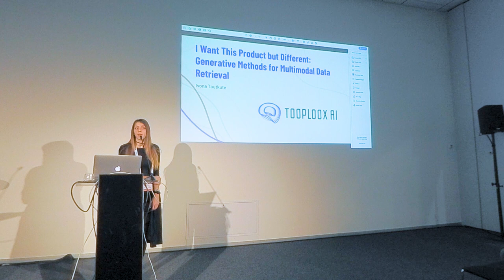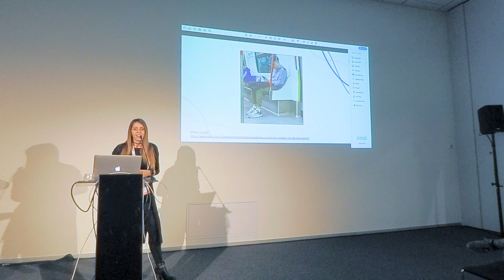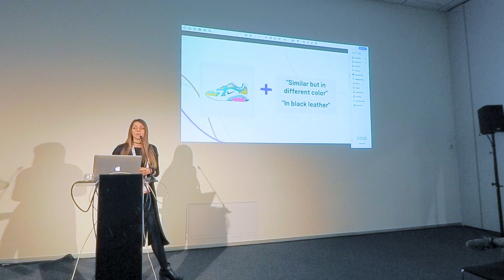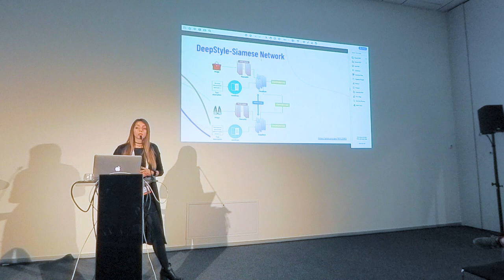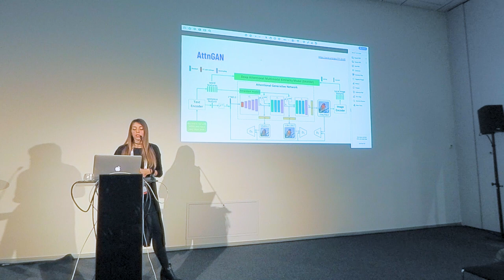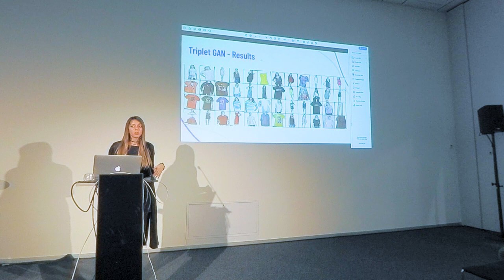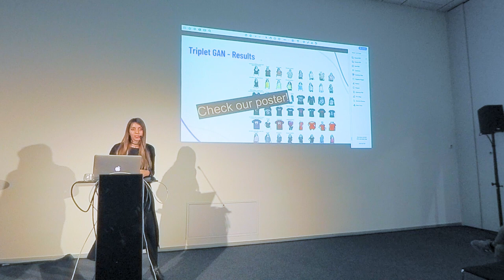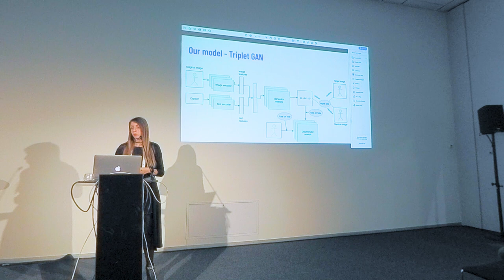I Want This Product but Different: Generative Methods [...] | AI & Online Business | Ivona Tautkute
I Want This Product but Different: Generative Methods for Multimodal Data Retrieval | Ivona Tautkute – Machine Learning Researcher, Tooploox